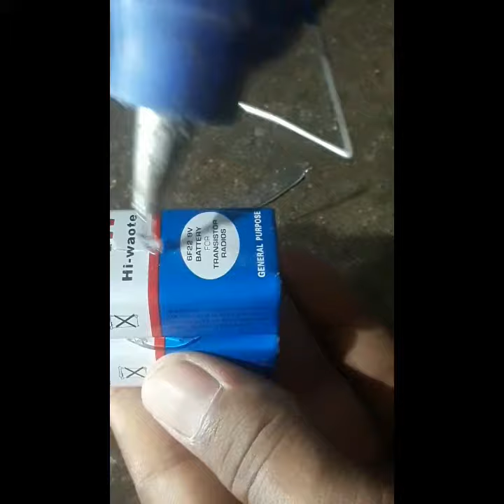How to make flood light life Hack